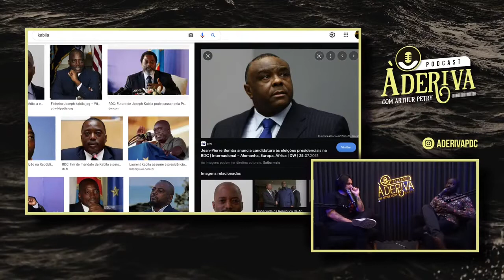Como o LANÇAMENTO do PLAYSTATION intensificou a GUERRA no CONGO | Cortes À Deriva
À Deriva é um podcast que pertence ao Flow, sendo apresentado pelo Arthur Petry.